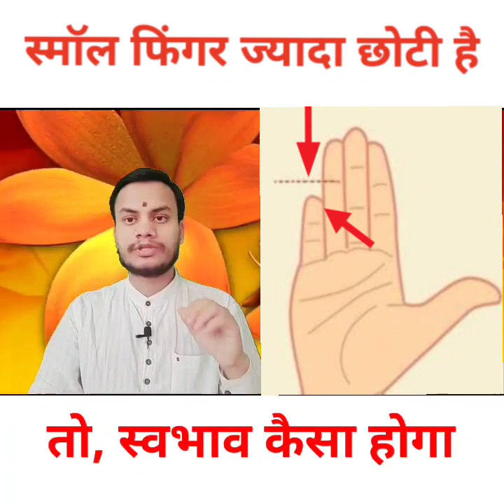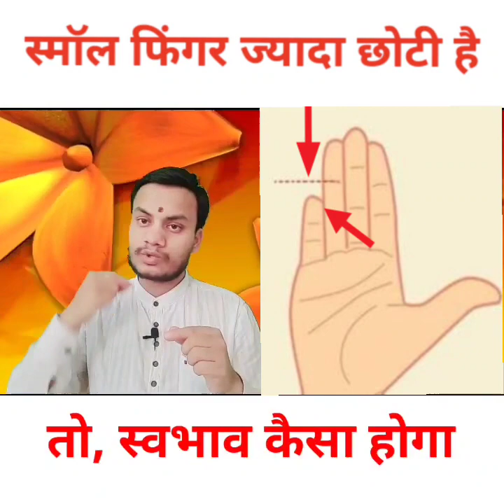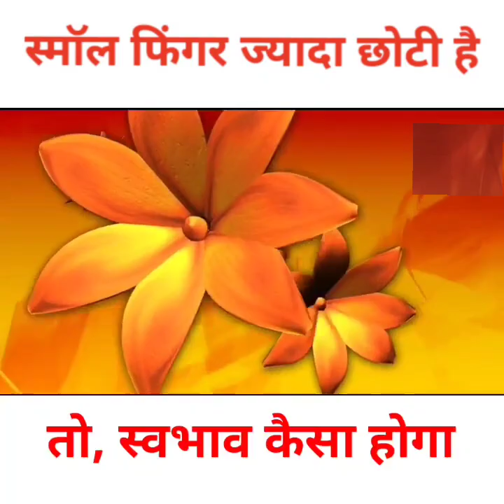स्मॉल फ़िंगर ज्यादा छोटी हो तो ऐसे लोगो का स्वभाव और विशेषताएं | जाने इनके गुप्त राज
Astrologer and vastu Expert , Palmist :- Pradyumn Tiwari

नमस्कार में जन्मकुंडली एवं वास्तु विशेषज्ञ प्रद्युम्न तिवारी

धन्यवाद 🙏🏻🙏🏻